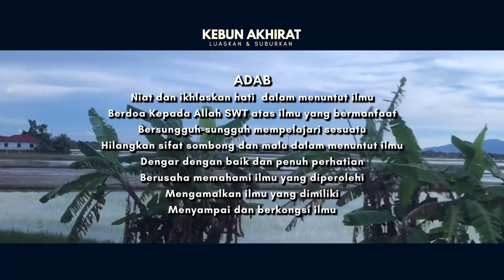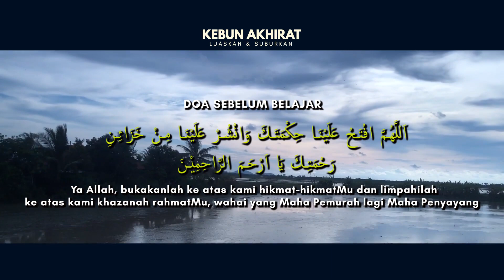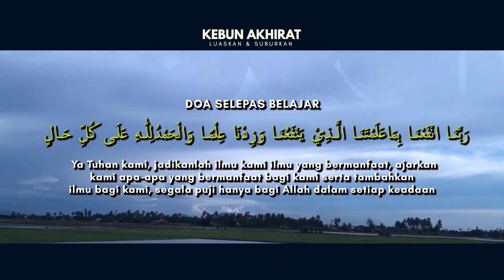Menuntut Ilmu : Adab dan Doa ( Tuan Guru Ahmad Rozaini )